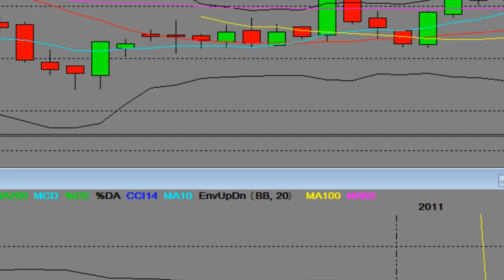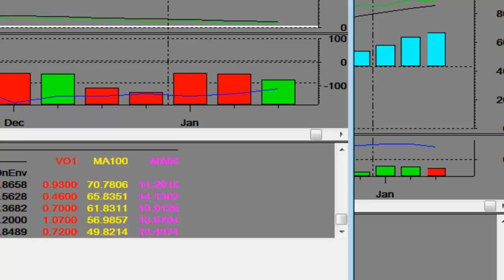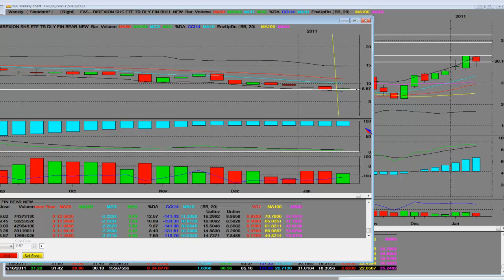Financial Bull ETF vs Financial Bear ETF FAS vs FAZ Bear Weekly Chart Set Up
s&p technical analysis, technical analysis share market,